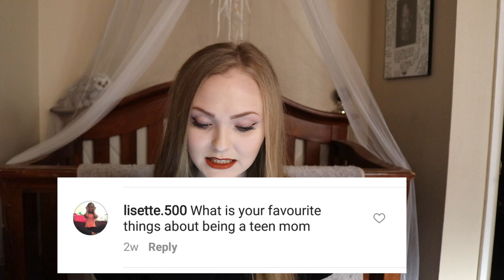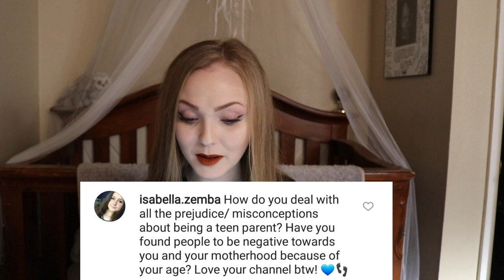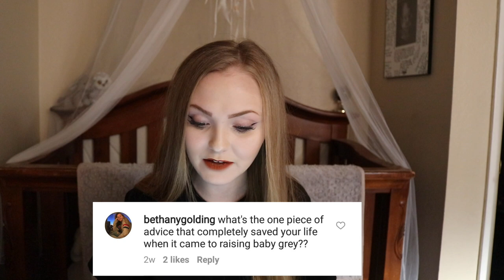Teen Mom| Q&A!! Birthcontrol, LGBTQ, Special Announcement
Hahaha video cut out again! I don't know whats up with my software but all is well, you only missed me saying my farewell and telling you guys that we are now house hunting after our 90 day probation at work! I didn't want to reupload and make those of you who haven't viewed it yet wait another 2 hours!! So I'm sorry again but I love you guys so much and hope you liked the video! Have a great one guys, bye!